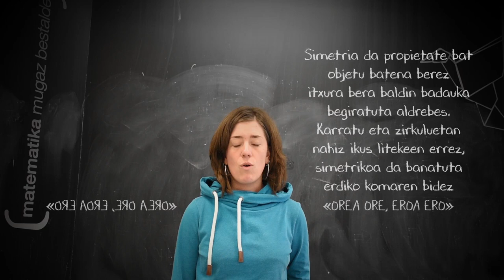bertsomate: Simetria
Simetria da propietate bat
objektu batena berez
itxura bera baldin badauka
begiratuta aldrebes
karratu eta zirkuluetan
nahiz ikus liteken errez
Simetrikoa da banatuta
erdiko komaren bidez
“Orea ore, eroa ero”
esaldia adibidez.